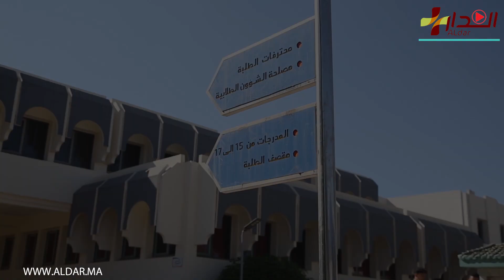انطلاق جيد للدخول الجامعي بمكناس بتسجيل 2300 طالب في جميع التخصصات…